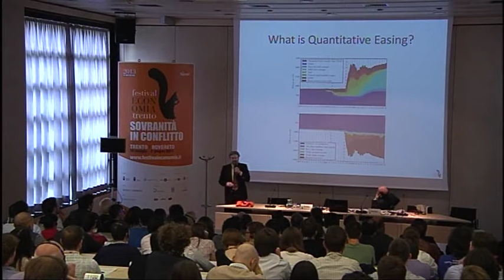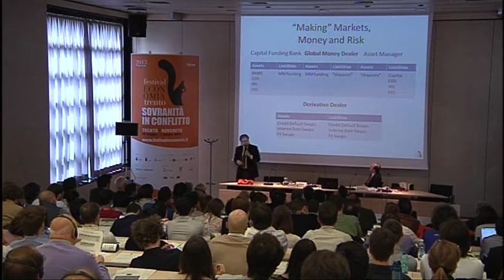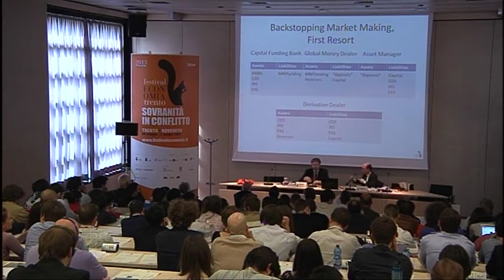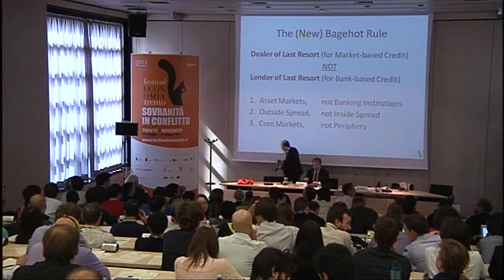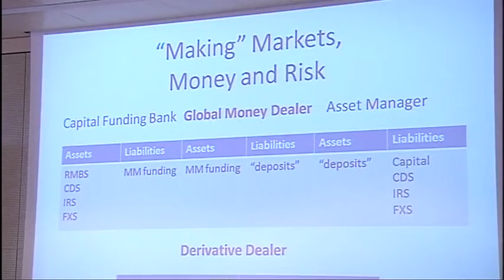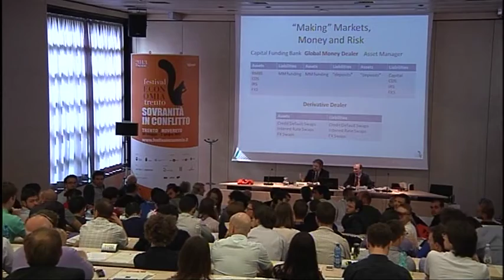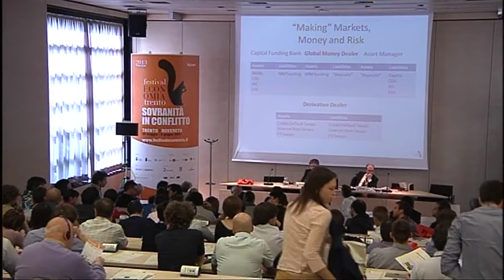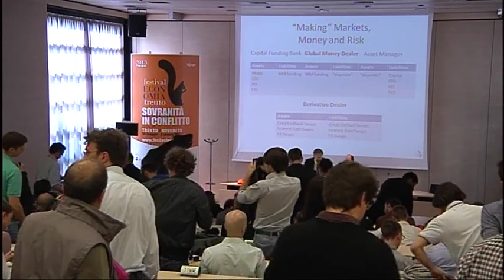MEHRLING Perry - 2013 - È possibile per le banche centrali coordinarsi? - Visioni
La globalizzazione dei mercati finanziari, tanto dei capitali quanto delle valute, pone alle banche centrali, in virtù della loro operatività necessariamente nazionale, la sfida più impegnativa. La cosiddetta “cooperazione” tra le cinque maggiori banche centrali sembra la risposta attuale a questa sfida. Si tratta di una strategia adeguata, e cosa ci riserva il futuro?